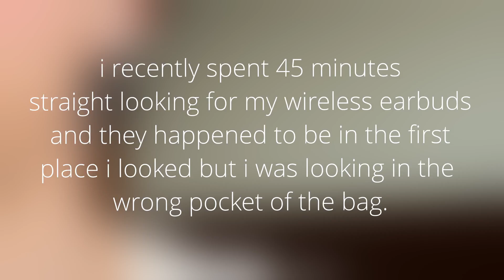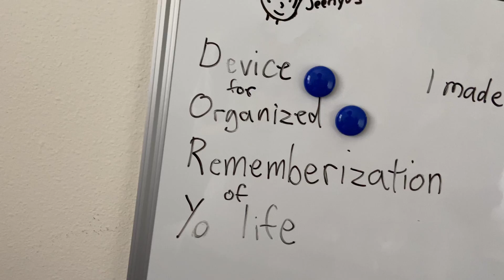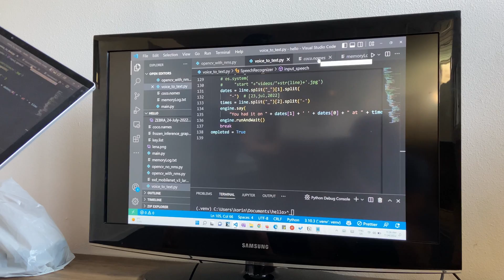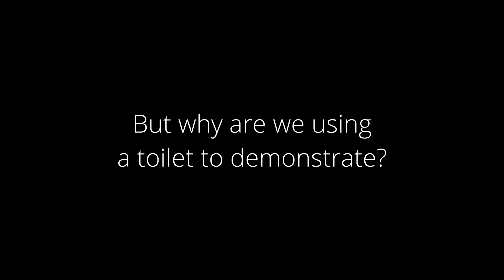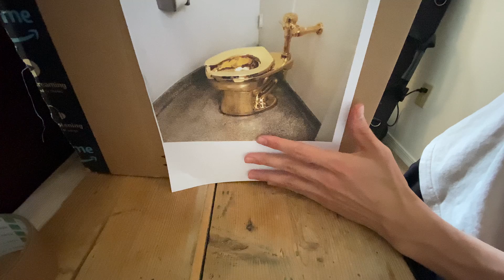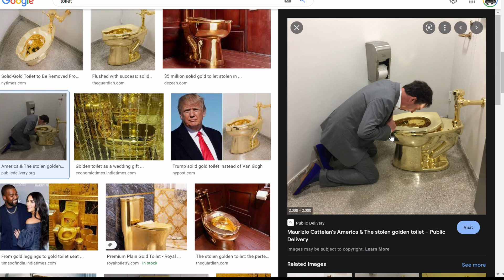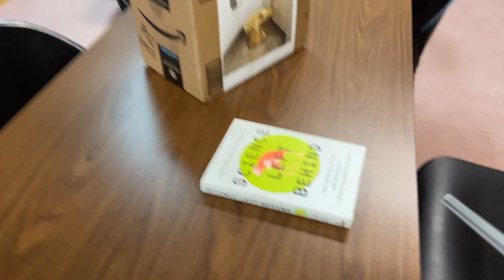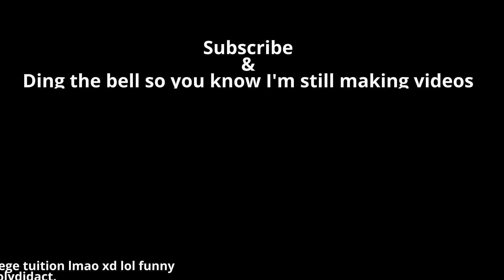I Made a Memory Scanner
I've always wanted to be able to go back and see where I lost my iPod and being a pretty absent-minded person on a daily basis, I forget a lot of things. Inspired by the animation, Meet the Robinsons, I made a similar device with a different purpose to the "Memory Machine" Nate presented in the science fair scene.

Last video, I made an AI that turns everything into slang / Urban Dictionary definitions (which you can print onto a real t-shirt!) [the website link is pinned in the comments]